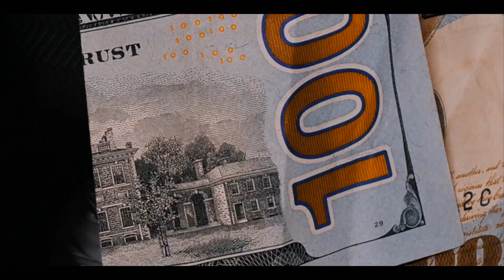Pots-Warning Shots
After taking a break from rap Pots is back with 'Warning Shots'